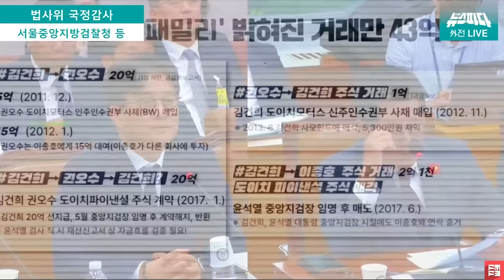[뉴스파다 외전] 백전노장 박지원 하이라이트 모음.zip